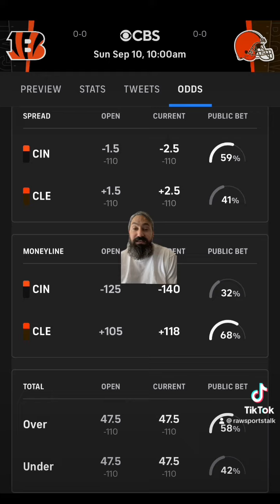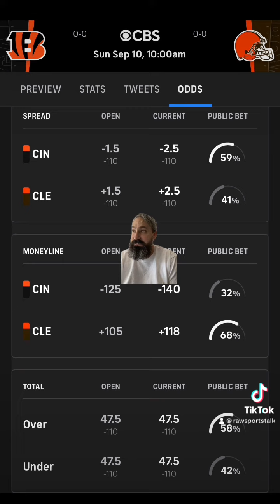Cleveland Browns VS Cincinnati Bengals Week 1 9/10/23 FREE NFL Sports Betting Info & My Prediction